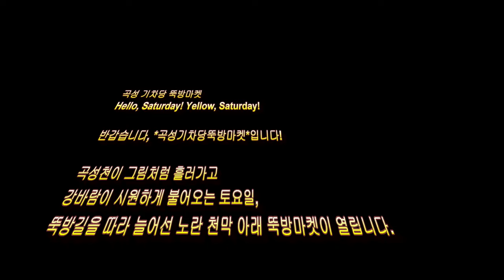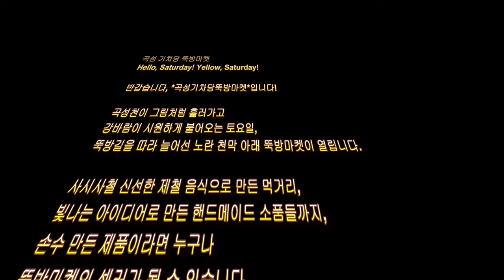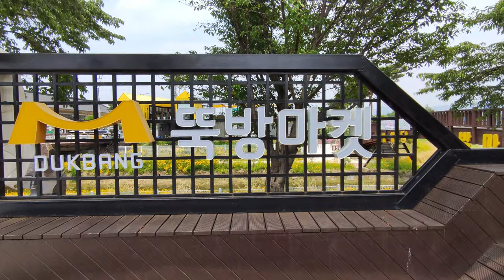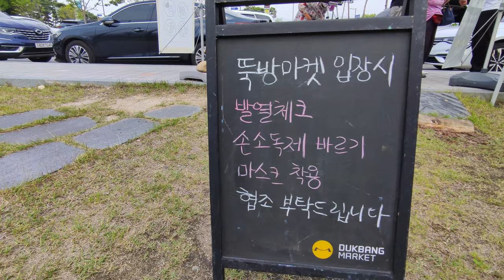곡성 뚝방마켓